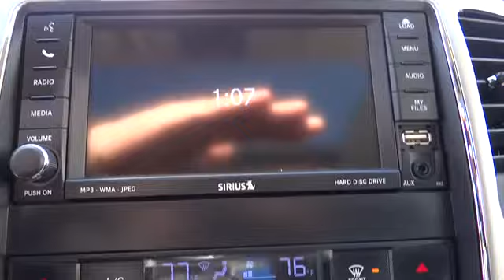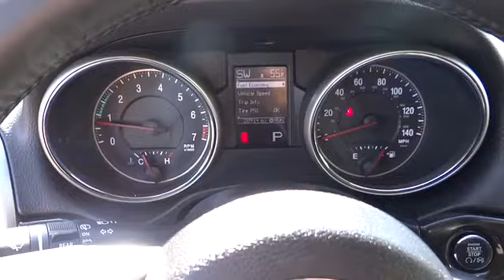2011 Jeep Grand Cherokee Long Island, West Islip, Huntington, Babylon, Massapequa, NY U217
Atlantic Chrysler Dodge Jeep: Servicing West Islip, NY near Long Island, West Islip, Huntington, Babylon, Massapequa, NY
2011 Jeep Grand Cherokee  - Stock#: U2172T - VIN#: 1J4RR4GG7BC528945

Atlantic Chrysler Dodge Jeep
130 Sunrise Hwy

This 2011 Jeep Grand Cherokee Laredo is offered exclusively by Atlantic Chrysler Dodge Jeep Ram This Jeep Grand Cherokee Laredo is an incredibly versatile vehicle that is a must have for any family. When Jeep created this Grand Cherokee Laredo with 4 wheel drive, they immediately enhanced the performance ability. Easily switch between two and four wheel drive to take advantage of the improved steering and superior acceleration. This vehicle has had only 28,909 miles put on it's odometer. That amount of mileage makes this vehicle incomparable to the other vehicles on this market and is ready for you to come and see at Atlantic Chrysler Dodge Jeep Ram. More information about the 2011 Jeep Grand Cherokee: Introduced in 1992, the Grand Cherokee is a signature vehicle for the Jeep brand intended to appeal to buyers looking to go off-road and those who enjoy a luxury SUV. It uses the same rear-wheel-drive uni-body platform as the new Mercedes-Benz ML. For 2011, the base Grand Cherokee Laredo 4x2 starts at $30,215, about $500 lower than the outgoing model. Pricing for the Laredo 4-wheel drive starts at $32,215. This model sets itself apart with many performance and comfort options, serious off-road credibility, and All-new exterior and interior design